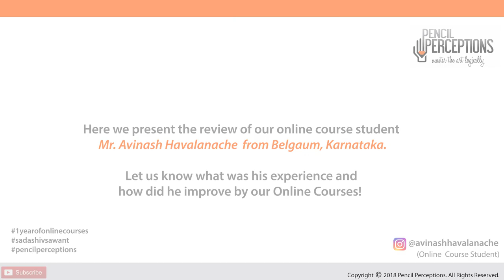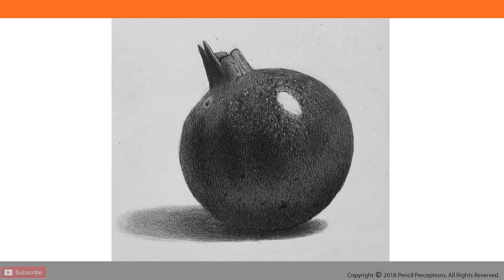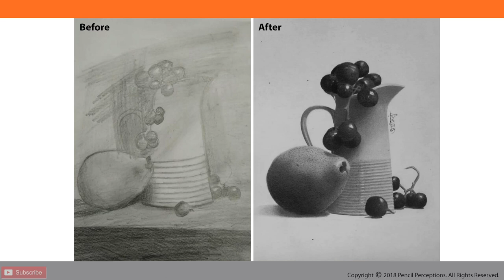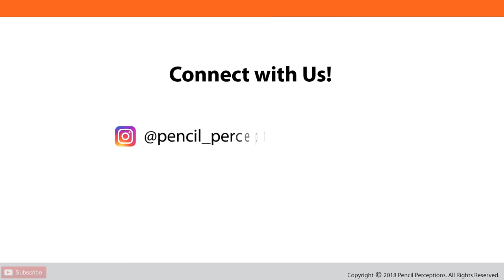Student Review of Online Course - Avinash Havalanche